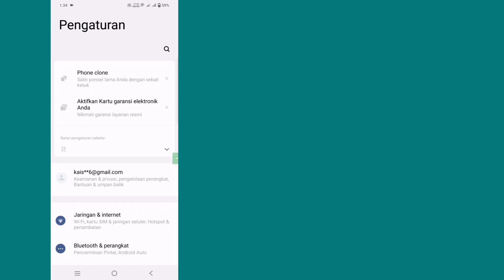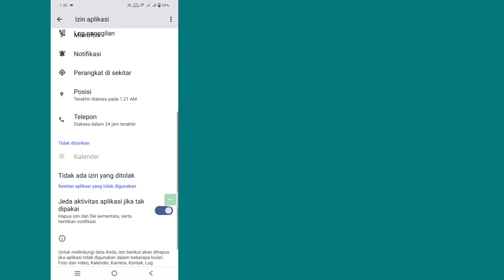Cara mengatasi instagram tidak bisa refresh feed android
dynamik solution

Saya akan tunjukkan Cara memperbaiki instagram tidak bisa menyegarkan feed android. Tonton video ini dan pelajari Cara memperbaiki instagram tidak bisa menyegarkan feed android.
Cara memperbaiki instagram tidak bisa menyegarkan feed android Silakan Ikuti semua Langkah saya petunjuk di layar.
@Dynamik.Solution?si=ptvAz9brCX95Ee-p

Cara mengatasi instagram tidak bisa refresh feed
cara mengatasi tidak bisa refresh feed di instagram
cara mengatasi instagram tidak bisa refresh feed iphone
cara memperbaiki instagram saya tidak bisa menyegarkan feed tidak bisa menyegarkan feed iphone
cara mengatasi instagram tidak bisa refresh feed samsung
tidak dapat menyegarkan umpan instagram
tidak dapat menyegarkan feed instagram masalah
tidak dapat menyegarkan feed
tidak dapat menyegarkan feed instagram iphone

💠 Silakan Bagikan Dengan Teman Anda Jika Anda Menikmati dan Merasa Video Ini Bermanfaat.